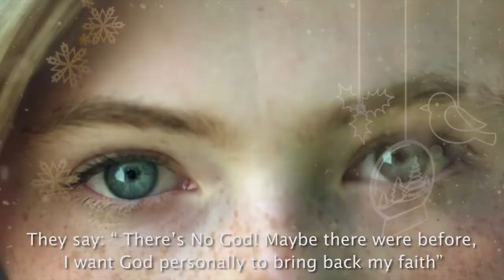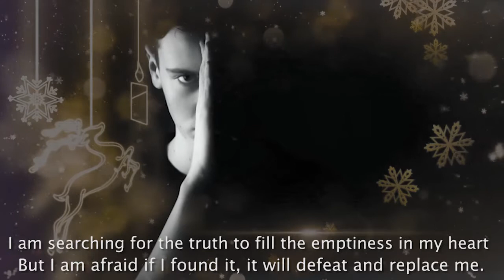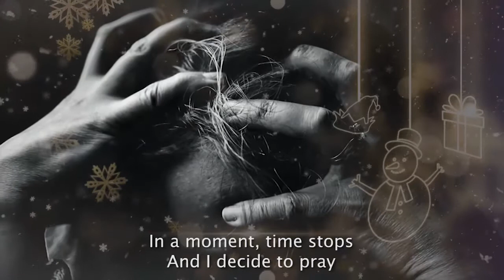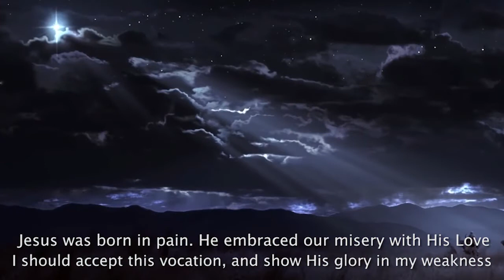عم فتش عالحقيقة - الأب روي عبدالله - VIVA MARIA - Searching For The Truth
SEARCHING FOR THE TRUTH is a chance for you to spiritually reflect on the essence of Christmas Feast...

البحث عن الحقيقة هو فرصة لك للتفكير روحياً في جوهر عيد الميلاد ...